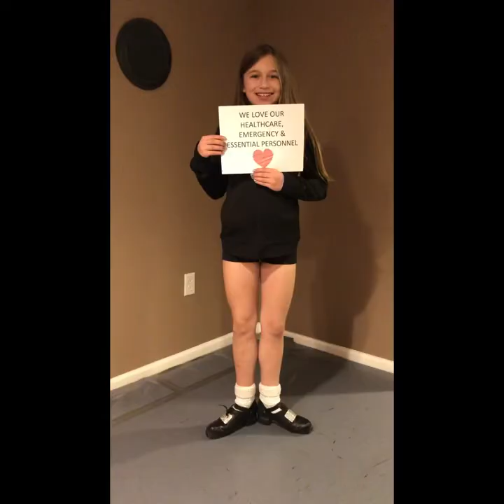Thank you video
Thank you to everyone who is working hard on the fight against the Coronavirus.